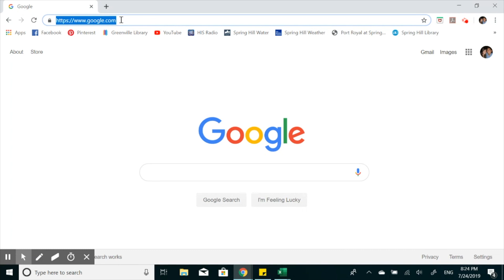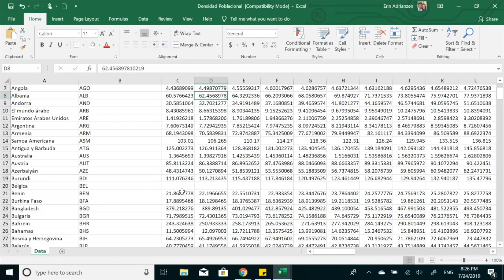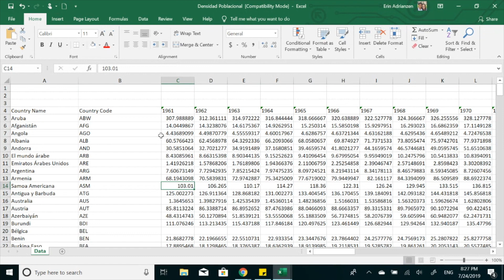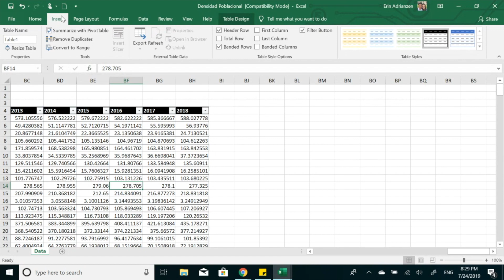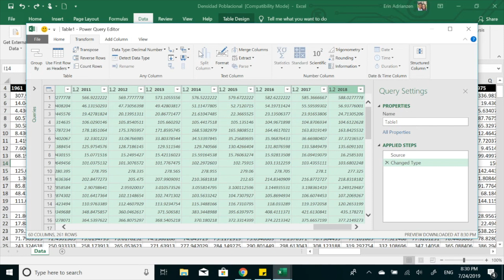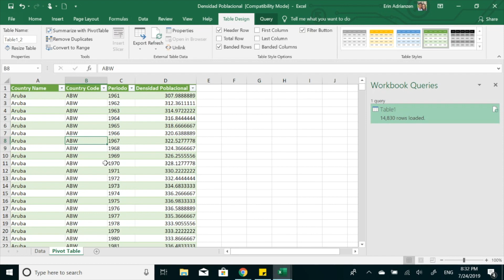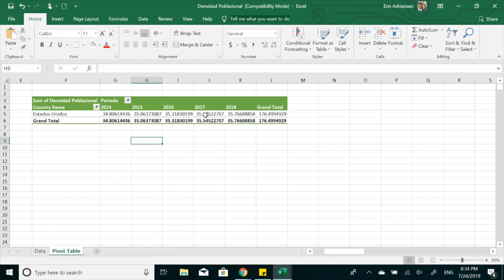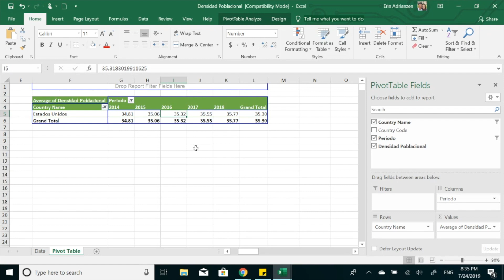¿Cómo insertar una tabla dinámica en 5 pasos simples en Excel 2016?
En este tutorial aprenderemos 5 pasos muy simples para crear una tabla dinámica en Excel 2016.

1. Limpiar datos
2. Poner datos en un formato de tabla
3. Convertir columnas a filas
4. Insertar tabla dinámica o pivot table
5. Personalizar tabla dinámica

Si tienes preguntas, por favor házmelas saber en la sección de comentarios.

¡Se vienen más tips y trucos en Excel!

¡Gracias totales!